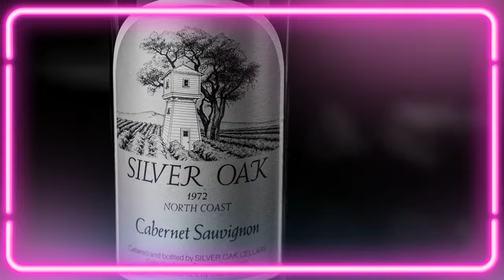Gummy Pops. Memorial Day frozen treats...